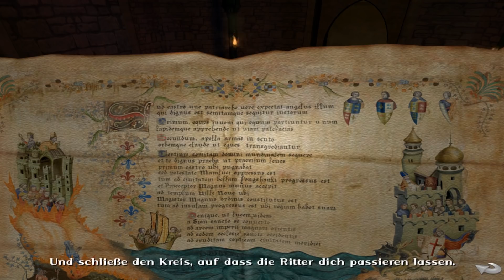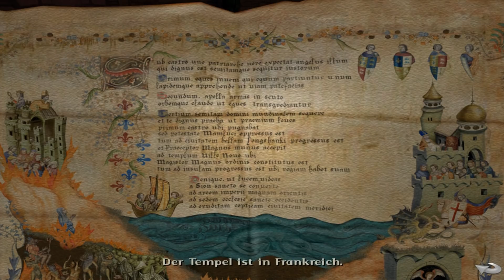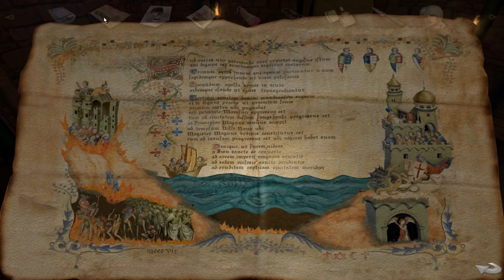Let's Play Baphomets Fluch 4 [blind] № 028 - Der Engel des Todes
Wir haben die Kammer mit dem Schatz erreicht. Doch als wir sie betreten, schließt sich die Tür hinter uns und wir sind eingesperrt. Wir müssen einen Weg finden, um an den Schatz zu kommen, die Kammer zu verlassen und dabei am Leben zu bleiben.